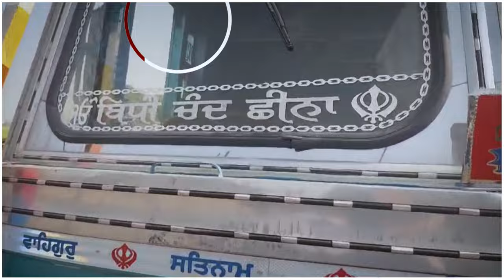Tarn Taran Murder Case | 'ਹਾਏ ਵੇ ! ਗੋਲੀਆਂ ਮਾਰ ਕੇ ਮਾਰ 'ਤਾ, ਇਕੱਲੇ ਦੇ ਸਿਰ 'ਤੇ ਚੱਲਦਾ ਸੀ ਘਰ' | N18V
News18 ਪੰਜਾਬ एक क्षेत्रीय न्यूज़ चैनल है जिसपर ਪੰਜਾਬ, हरियाणा, हिमाचल, देश एवं विदेश की खबरें प्रकाशित की जाती हैं | समाचारों क साथ-साथ इस चैनल पर समकालीन विषयों पर वाद-विवाद एवं विशेष सीरीज भी प्रकाशित होती हैं जो की काफी रोचक एवं सूचनापूर्ण हैं | n18oc_tarntaran